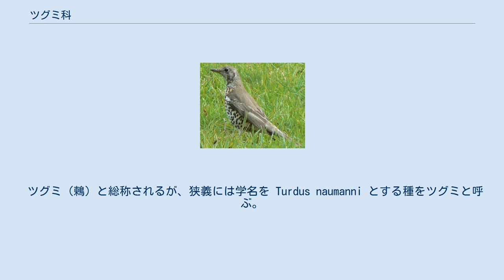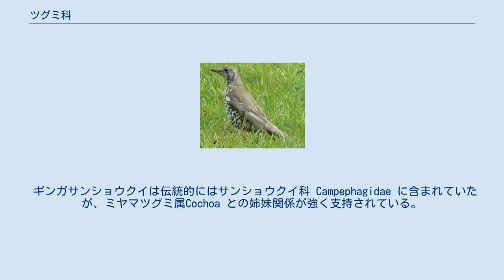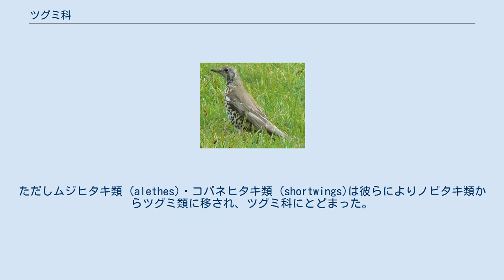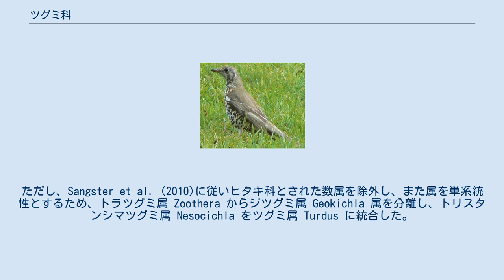ツグミ科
ツグミ科（ツグミか、学名 Turdidae）は、鳥類スズメ目の科である。
 ツグミ（鶫）と総称されるが、狭義には学名を Turdus naumanni とする種をツグミと呼ぶ。
 全世界の中低緯度に生息する。
 後肢は長く頑丈。
 食性は雑食で、昆虫、果実、種子などを食べる。
地表で採食を行うことが多い。
 系統樹は Klicka & Voelker (2005)より。
ツグミ科内の系統名は彼らによるが、ジツグミ属とトラツグミ属の系統名は最新の分類に照らして変更している。
 ヒタキ科と姉妹群で、これらの2科でヒタキ上科の大半を占める。
 ツグミ科は6つの系統大きな系統に分かれる。
ただし、それらの系統関係は不明で、一部（特に基底系統）は単系統性も不確実である。
 かつての Zoothera 属は、2つの大きな系統からなる多系統であり、トラツグミ属 Zoothera とジツグミ属 Geokichla に分離された。
 ギンガサンショウクイは伝統的にはサンショウクイ科 Campephagidae に含まれていたが、ミヤマツグミ属Cochoa との姉妹関係が強く支持されている。
 主に Sibley & Ahlquist (1990) により、またその後も段階的に、多くの属がヒタキ科に移された。
和名が「〜ヒタキ（ビタキ）」な種のほとんど、コマドリ類・シキチョウ類・ルリチョウ類などがそうである。
これらはヒタキ科の中の広い範囲の系統位置に分散しており、まとまっていない。
 ムラサキツグミ Grandala とイワトビヒタキ Pinarornis もヒタキ科に移されたが不確実で、ツグミ科に含まれる可能性もある。
 ノドボシツグミヒタキ Modulatrix・ヤマブチツグミヒタキ Arcanator はスズメ上科オナガミツスイ科 Promeropidae に移された。
 Hartert (1910) は拡大されたヒタキ科 Muscicapidae を提唱した。
ヒタキ科にはヒタキ亜科・ツグミ亜科など10前後の亜科が置かれ、それらは Amadon (1957) や Wetmore (1960) により個別の科となった。
ただし、現在のツグミ科はほぼ当時のツグミ科ツグミ亜科 Turdinae にあたり、ツグミ科には他にノビタキ亜科 Saxicolinae があった。
 Sibley & Ahlquist (1990) は、ノビタキ亜科はツグミ亜科よりもヒタキ科に近縁だと考え、それらをヒタキ亜科にまとめた。
またツグミ科自体もヒタキ科に統合し、ツグミ亜科をヒタキ科の亜科とした。
ただしのちに、彼らの亜科は科、族は亜科として扱われたので、結局、ノビタキ亜科がツグミ科からヒタキ科に移されたことになる。
ただしムジヒタキ類 (alethes)・コバネヒタキ類 (shortwings)は彼らによりノビタキ類からツグミ類に移され、ツグミ科にとどまった。
 しかしその後 Sangster et al. (2010)などにより、Sibley & Ahlquist がツグミ科にとどめたムジヒタキ類（ムジヒタキ属 Alethe・Pseudalethe 属）・コバネヒタキ類（シロボシコバネヒタキ Heteroxenicus・コバネヒタキ属 Brachypteryx・セレベスコバネヒタキ Heinrichia）、さらにルリチョウ属 Myophonus・イソヒヨドリ属 Monticola もヒタキ科に移された。
 国際鳥類学会議 (IOC)の属と種を元にした。
ただし、Sangster et al. (2010)に従いヒタキ科とされた数属を除外し、また属を単系統性とするため、トラツグミ属 Zoothera からジツグミ属 Geokichla 属を分離し、トリスタンシマツグミ属 Nesocichla をツグミ属 Turdus に統合した。
 18属164種。
種数の半分近くがツグミ属 Turdus である。